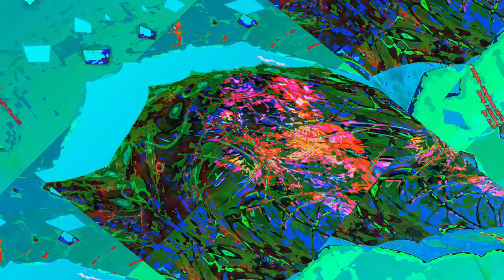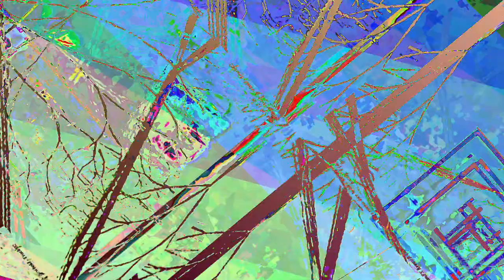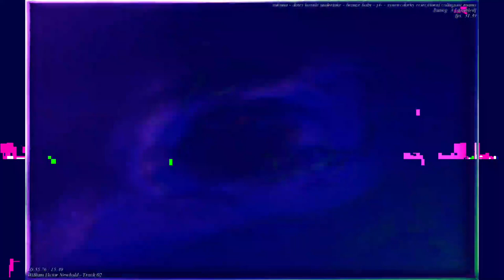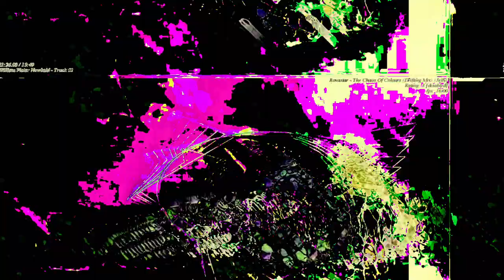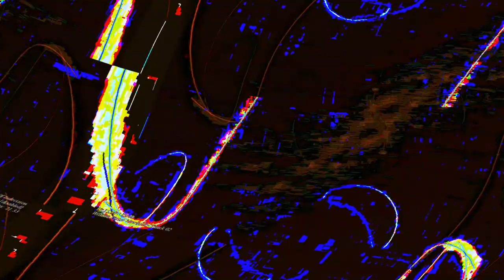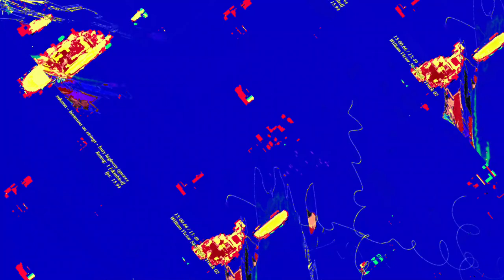[EPILEPSY WARNING] Movie 23 06 13 09h30m14s